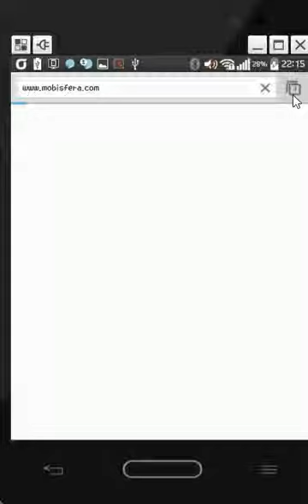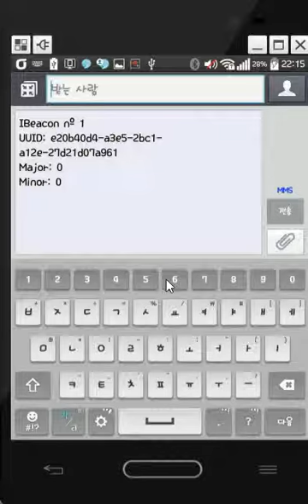raspberrypi beacon for Android test one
raspberrypi beacon for Android.